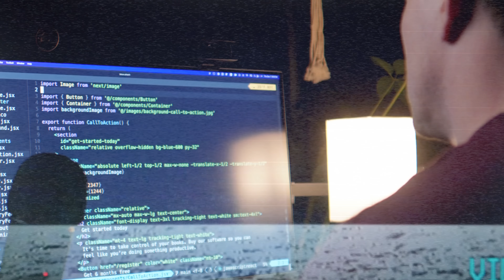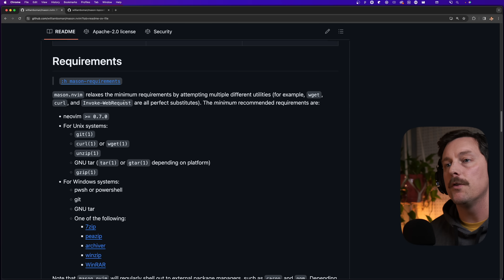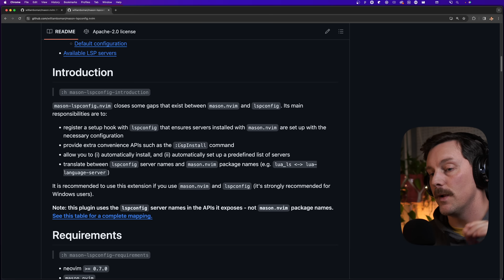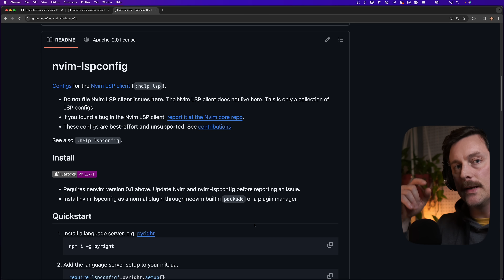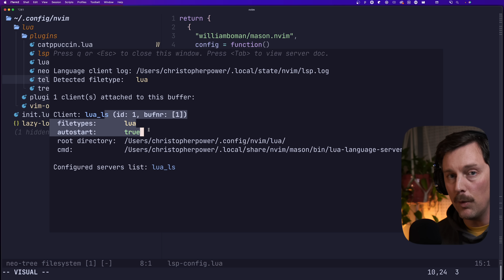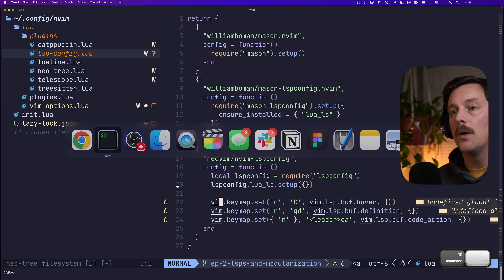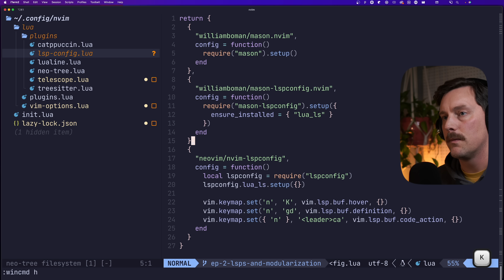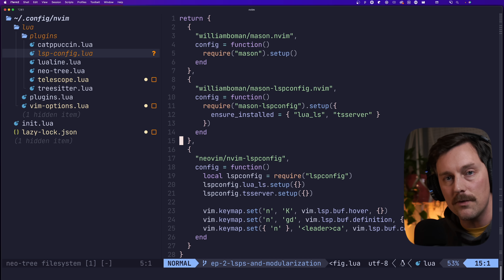LSP in Neovim. Thanks to BILL GATES?! | FREE COURSE // EP 3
Welcome back to neovim for newbs!! In this episode we are FINALLY configuring neovim to use LSPs for amazing modern language server functionality. VScode, and other editors/IDEs handle some of the LSP functionality out of the box, but for neovim we have to do a little work to get things working correctly.

In this video I'll cover step-by-step how to configure neovim to be an IDE by using LSP. its going to be a fun ride!!

chapters:
0:00 - intro
0:48 - overview of our current config
1:39 - what is LSP??
3:38 - installing mason
5:35 - installing mason-lsp-config
7:19 - installing nvim-lsp-config
9:15 - LSP is connected! set some keymaps
12:30 -  telescope ui for quick actions
14:25 - install tsserver and show it off
16:47 - wrapping it up!